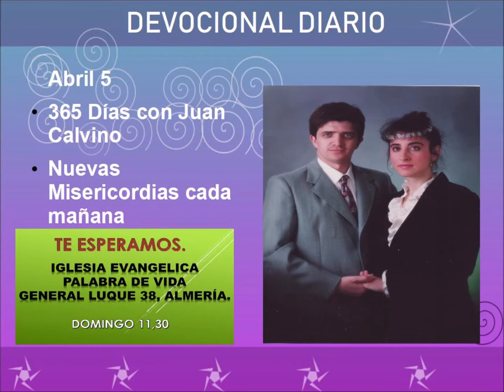Devocional diario abril 5